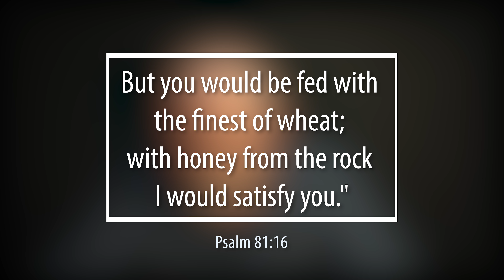[22nd of October] "Honey From the Rock" | Daily Grace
22nd of October Devotional

BEEN BLESSED, WANT TO SUPPORT US?